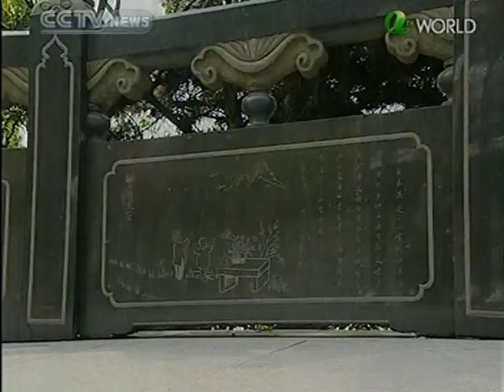中國旅遊內涵文化娛樂 China travel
TV CN TRAVEL 2010 112GGEW